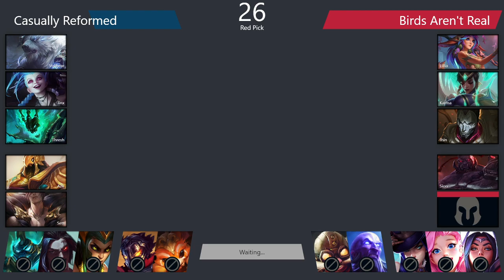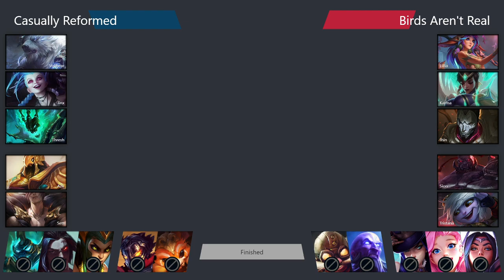Birds Aren't Real vs Casually Reformed | CECS LoL W4D2 | Game 1